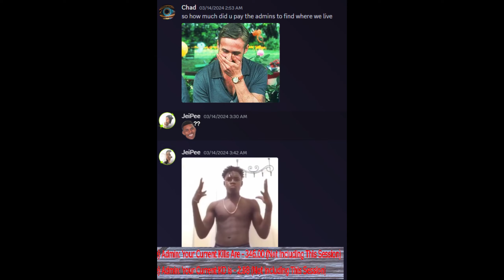6x World champ of US2